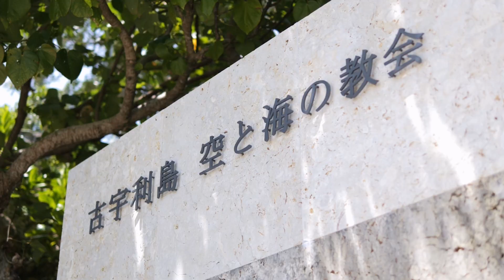結婚式レポ🎬️FULL【沖縄】古宇利島 空と海の教会 ／ワタベウェディング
沖縄本島から行ける古宇利島で挙式をされた素敵なおふたりをご紹介します💍

CHAPEL：古宇利島 空と海の教会
AREA：沖縄
SEASON：4月

1500427
ワタベウェディング